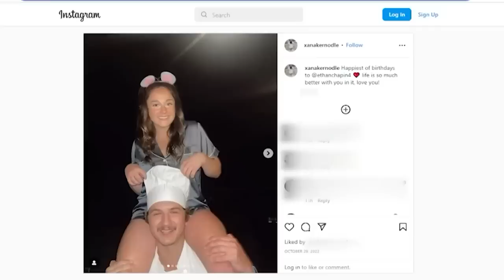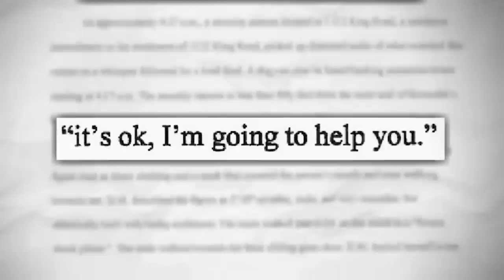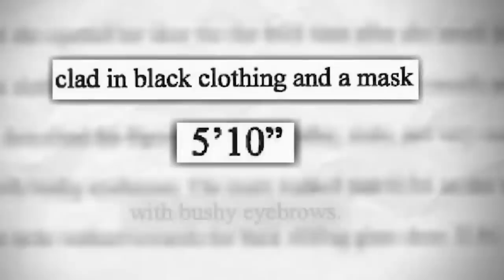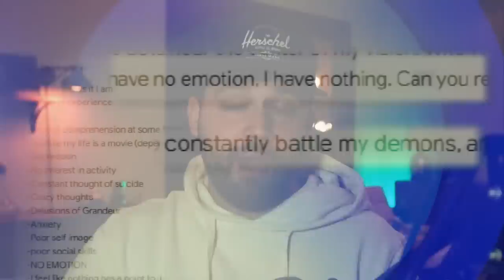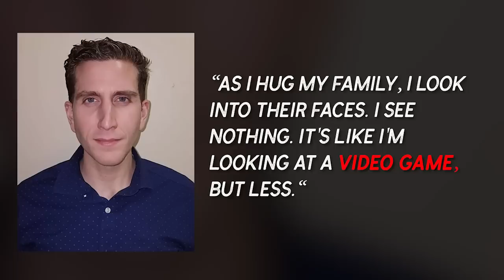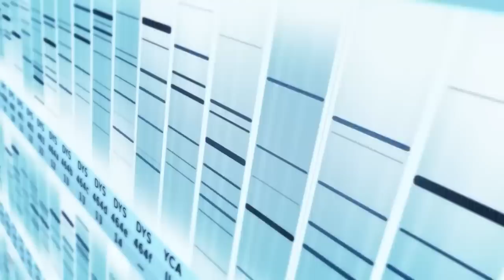SHOCKING: Bryan Kohberger's Hidden Agenda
Moscow, Idaho - a small college town that will never be the same.  It had been over seven years since the community had seen a homicide.  With a population of around 25,000, the economy was bolstered by the 11,000 college students at Idaho University.  In the early morning hours of November 13th, the unthinkable happened…. Four college students, laying peacefully in their beds were ruthlessly murdered.

The suspect, Bryan Kohberger, a 28 year old PHD student studying the criminal justice system.

Thank you to speciail guests for joining us, FBI agent Jennifer Coffindaffer, Secret Service Agent Jim Rathmann, Psychotherapist Dr. Lisa Metcalf, Scott Roder, Legendary Homicide Detective Fil Waters, PI Jason Jensen and more!

Download this amazing new True Crime app and follow me @tylerfeller to win $250.

JUST LAUNCHED: Channel Memberships on Tyler Feller Too!!! Please consider joining!

To buy Don’t Stop book

Amazon Wish List

JESUS CENTERED BIBLE

MB01KMQ1TJXEL0U